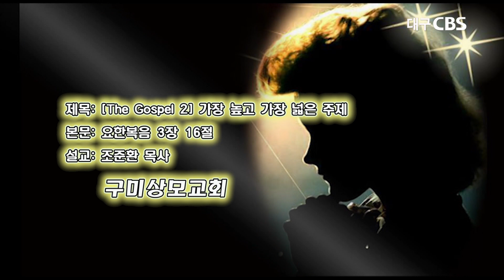[The Gospel 2] 가장 높고 가장 넓은 주제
본문: 요한복음 3장 16절
설교: 구미상모교회 조준환 목사